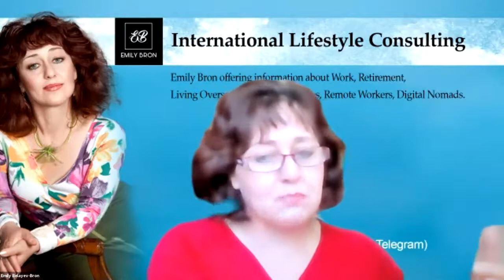Emily Bron Interview with Mor Sela, Remote Work Institute, Israel, Part 1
An interesting e-meeting and conversation happen in May 2021 with Mor Sela, Remote Work Insitute consultant from Israel. More shared his views on the benefits and challenges of Remote Work for the company both employees and employers, Institute approach, and experience with overcoming issues, tracking productivity, and keeping team spirit.

Part 1, to be continued in Part 2.